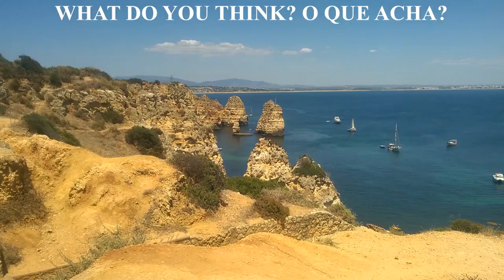World #1 most beautiful Portugal Beach Melhor do Mundo / Best Algarve Places to Visit praias viajar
Tsunami - Tem coragem? Would you? Where to go? Best of the Algarve, Passeios, trilhas, hiking, trails, exploring amazing views and places in Europe, Ponta da Piedade, Lagos, Rota Vicentina, State of Faro CR7 Cristiano Ronaldo - So beautiful - que coisa maravilhosa - Assista mais na Playlist - watch more on Playlist - Algarve, Portugal & Brazil / Brasil
The best beach destination in Europe and the world. Travel to Portugal - Travel to Brazil